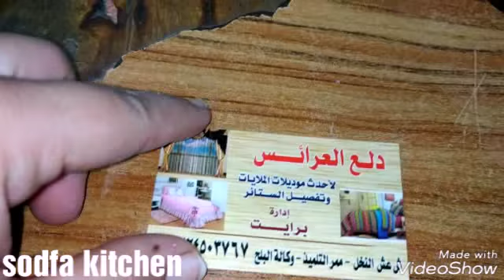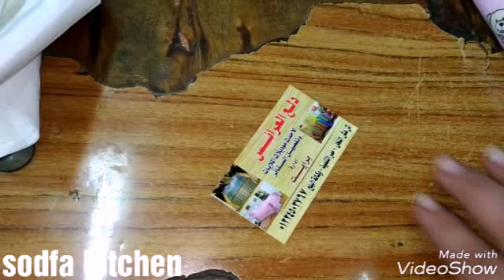جوله سريعه كده في الوكاله واماكن بيع القماش والاسعار مع صدفه جاد